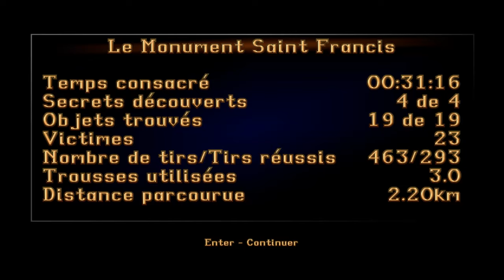[FR-5] Tomb Raider I Remastered: St-Francis 100% ennemis et items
[TOMB RAIDER I] Lara Croft est contactée par Jacqueline Natla afin de récupérer le Scion, dans le tombeau perdu de Qualopec au Pérou. Ce qui semble être une simple affaire va devenir une aventure dangereuse qui mènera Lara des Andes à une mystérieuse île, en passant par la Grèce et l'Egypte...

Tomb Raider I-III Remastered propose les trois premiers Tomb Raider avec des graphismes améliorés, mais également les add-ons et l'ajout de succès.